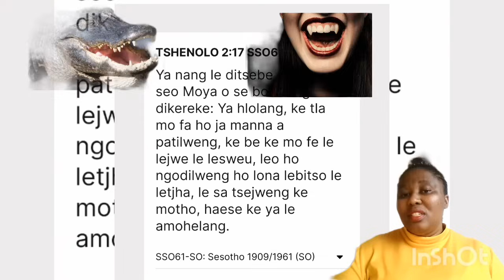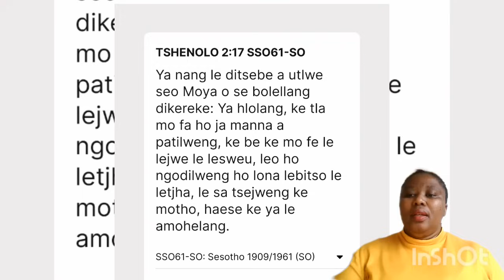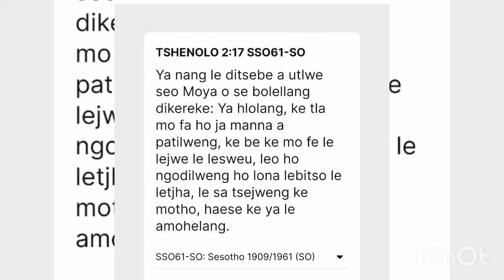APOSTLE MOKOENA DONATED HIS CONGREGATION TO MARINE SPIRIT